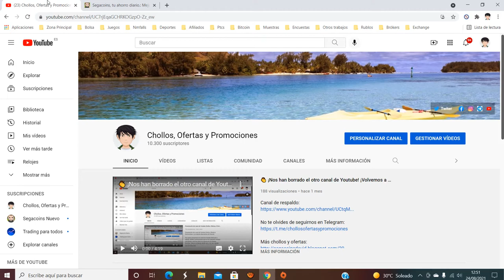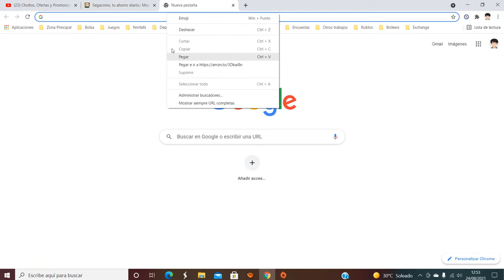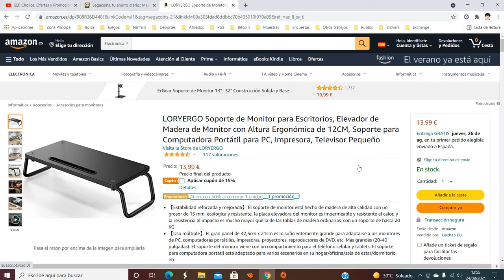🪑 ¡Oferta Amazon! Soporte de Monitor para Escritorios barato 4,89€ ¡65 DTO! Opinión | Descuento 🪑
Soporte de Monitor para Escritorios barato 4,89€

🪑 ¡Oferta Amazon! Soporte de Monitor para Escritorios barato 4,89€ ¡65 DTO!

【Estabilidad reforzada y mejorada】 El soporte de monitor está hecho de madera de alta calidad con un grosor de 15 mm, ecológica y resistente, la placa elevadora del monitor es impermeable y resistente al calor, y la resistencia al impacto es mucho mayor que la de las tablas de madera ordinarias, con un soporte de hasta 20 KG
【Uso múltiple】 El gran panel de 42,5cm x 21cm es lo suficientemente grande para adaptarse a los monitores de PC, computadoras portátiles, impresoras, proyectores, reproductores de DVD, etc. Más grandes (20-40 pulgadas). El soporte del monitor viene con un compartimiento para el teléfono celular y tablets. El soporte para computadora portátil está adaptado para varios escenarios en su hogar/oficina/sala de estar/dormitorio, etc
【Soporte ergonómico para monitor】 Con una altura de 12 cm, el soporte para monitor eleva la pantalla de su computadora a una posición ergonómica que puede ayudar a aliviar la incomodidad causada por sentarse frente a su computadora durante largos períodos de tiempo
【Organizador de escritorio】 El elegante diseño abierto del elevador de monitor le permite almacenar libros, teclados, computadoras portátiles y otros objetos debajo de la estantería, ahorrando así un valioso espacio en el escritorio; encontrará que el almacenamiento de accesorios de escritorio es muy simple. El alojamiento ordenado hace que su lugar de trabajo sea instantaneamente espacioso
【Fácil de instalar】 Nuestro soporte para monitor es fácil de instalar, simplemente atornille los dos soportes de acero en la madera de primera calidad con la llave Allen provista para ensamblar el soporte del monitor, que tarda menos de 2 minutos en armar